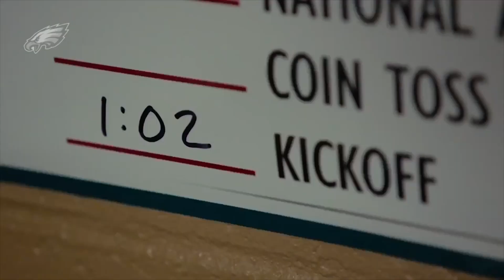PHILADELPHIA EAGLES 2017 -2018 SEASON RECAP - HYPE/MOTIVATION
“Let me tell you something about underdogs..”